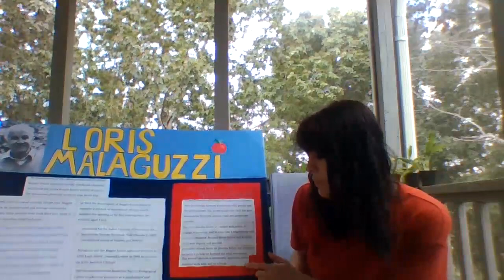Loris Malaguzzi Presentation CDC Fall 2020